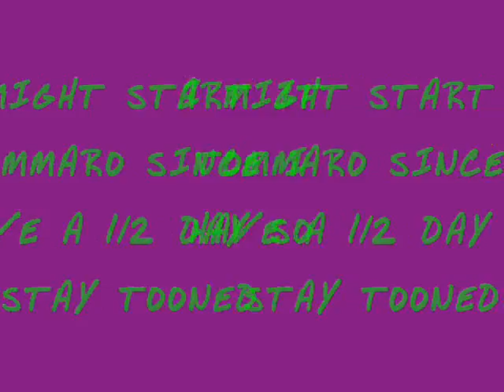Results for Marothone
WATCH OUT For THE MAROTHONE